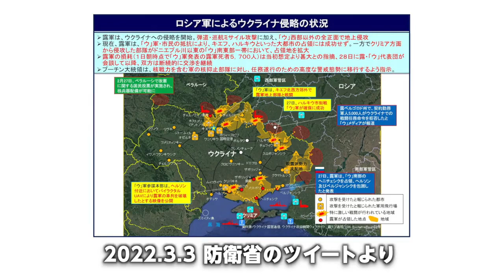馬渕睦夫「ロシアはウクライナを占領しようと思っていない。アメリカの軍事基地を叩いている」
馬渕睦夫「ウクライナを占領しようと思っていない。ディープ ステイト(アメリカの秘密結社？)の軍事基地を叩いている」

DS=Deep State=ディープ ステイト=アメリカの秘密結社？

日本の外交官、作家。京都大学法学部中退。ケンブリッジ大学経済学部（英語版）卒業。在イスラエル日本大使館公使、在タイ日本大使館特命全権公使、特命全権大使キューバ国駐箚、駐ウクライナ兼モルドバ大使、防衛大学校教授を歴任。